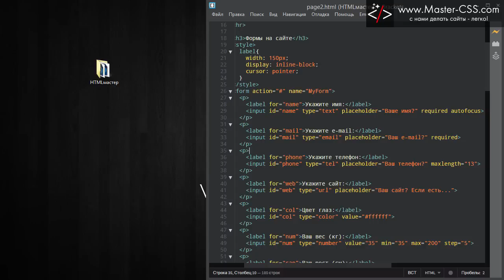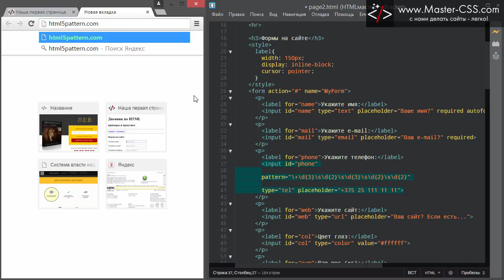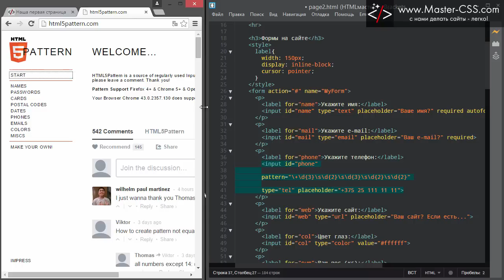HTML формы - input pattern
Всё занятие будем разбирать всего лишь 1 единственный атрибут для поля input. Этот атрибут позволяет задавать маски для проверки вводимой информации - pattern.

Объяснил подробно как он работает, однако там даже и половины не будет, от всех его возможностей.

Здесь вы найдёте множество примеров применения этого атрибута.